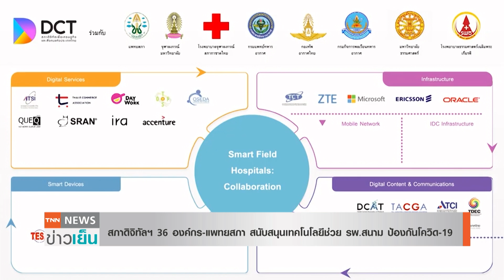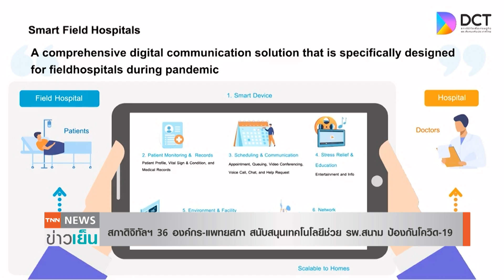สภาดิจิทัลฯ 36 องค์กร หนุนเทคโนโลยีรพ.สนาม | TNN ข่าวเย็น | 02-05-21